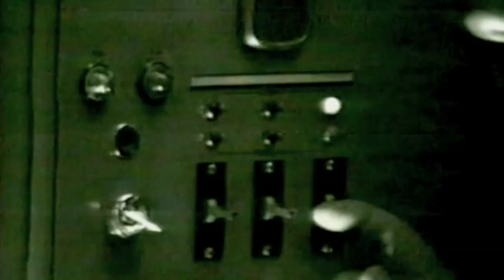Lo studio televisivo: epoca (12)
Raccontare la televisione nel momento in cui questa si costruisce in quanto processo di comunicazione: raccontarla come una progettazione pensata, come incontro e collaborazione di professionalità, raccontarla come "comunità" che vive all'interno di un ambito di lavoro che si fa strumento del produrre comunicazione.
Una "lezione multumediale" ha raccolto questo tema e lo ha declinato mettendo in scena l'arco delle figure professionali che presiedono ad una realizzazione televisiva in studio. La lezione, che si è tenuta il 28 maggio 2003 presso il Centro di produzione della Rai a Milano, è stata condotta con tutti gli strumenti di uno studio televisivo, ambientata nella sua scenografia usuale, e alla presenza degli studenti della Facoltà del Design del Politecnico di Milano e del Dipartimento di Scenografia dell'Accademia di Belle Arti di Brera.
L'esperienza realizzata ha prodotto una trasmissione che esemplifica se stessa e che mette in scena l'insieme delle figure professionali che contemporaneamente la producono mostrando come lo studio televisivo possa essere assunto come luogo, come macchina e come metafora del comunicare televisivo.

Docenti: Piero Pozzi, Marisa Galbiati
Tipologia: lezione tematica
Committente: Politecnico di Milano, RAI Radio Televisione Italiana